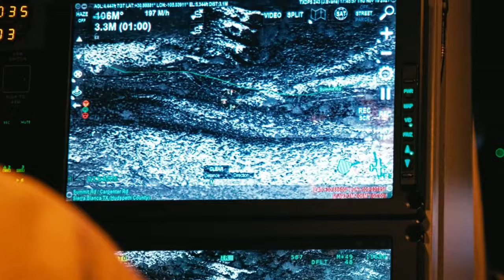Strong Men Must Stand & Act To Stop Terrorist Cartels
Books:
Defend the Border & Save Lives, by Tom Homan

Ezekiel 33
6 But if the watchman see the sword come, and blow not the trumpet, and the people be not warned; if the sword come, and take any person from among them, he is taken away in his iniquity; but his blood will I require at the watchman's hand.
7 So thou, O son of man, I have set thee a watchman unto the house of Israel; therefore thou shalt hear the word at my mouth, and warn them from me.